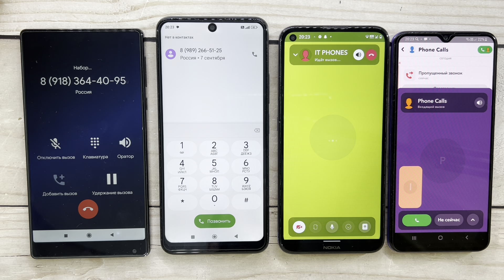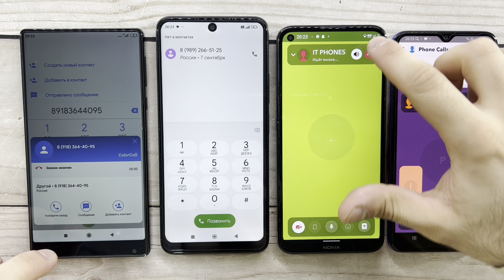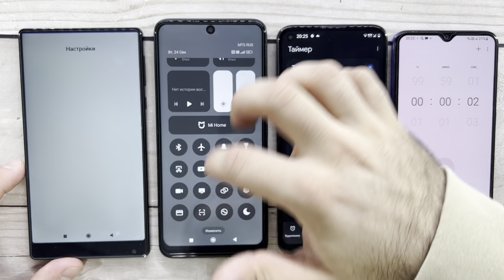Phone Fake, Timer And Real Calls, Snapchat Incoming Calls XIAOMI MIX, Redmi Note 12, Nokia 5.4, A30s